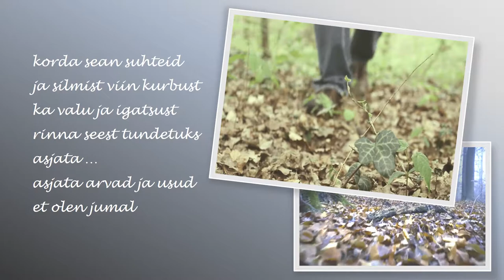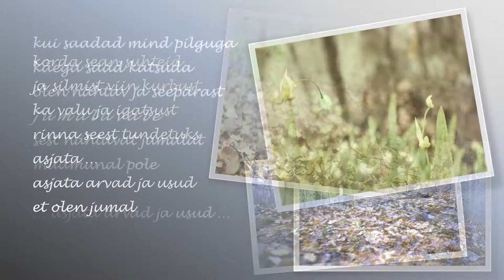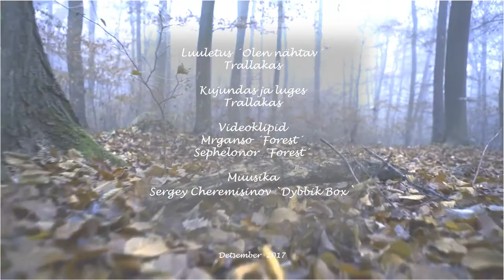Luuletus.Olen nähtav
Luuletus Trallakas `Olen nähtav`
Kujundas ja luges Trallakas